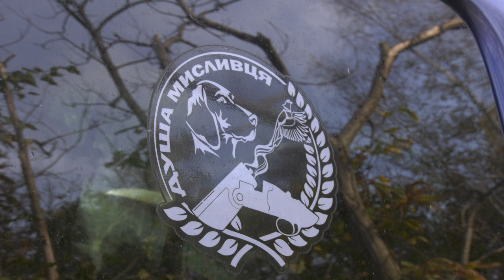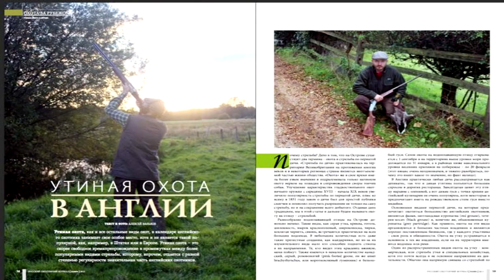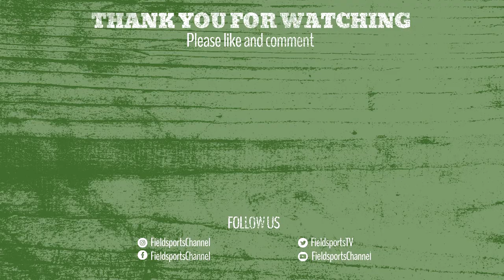The Russian hunting deer in Sussex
It’s a Sussex deerstalking and foxshooting outing with a difference. Most Russian hunting YouTubers produce films about hunting in Russia. Not Alex Vankov. He lives in the UK, and he is on a mission to show off British shooting and hunting sports to a Russian audience. Today he is out after fallow – with always the chance of a fox.

Why shoot foxes?
The British red fox is widespread across the whole of mainland Britain and Ireland. The best estimate of the current British fox population is 240,000 adults in spring, to which a production of 425,000 cubs is added annually. The fox has no natural predator and for the population to remain stable, 425,000 foxes must therefore die each year.
Fox numbers need to be managed and controlled to prevent the predation of lambs, piglets reared outdoors, free range and domestic poultry. Foxes can also have a significant impact on vulnerable species of ground nesting birds such as black grouse, partridge, lapwing and curlew (Bealey, Green, Robson, Taylor & Winspear, 1999).
In order to protect such species while they are breeding, conservators and gamekeepers aim to control fox numbers, particularly from late winter to early summer. Foxes are also controlled around pheasant and partridge rearing and release pens in late summer and autumn. Overall, the direct cost to UK agriculture from fox predation has been estimated at £12 million annually (UK Government figures)